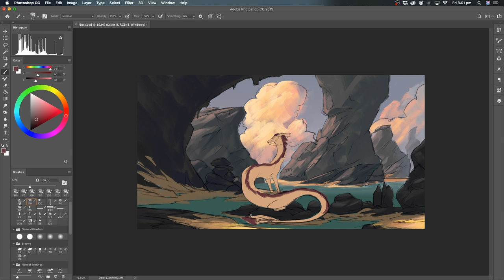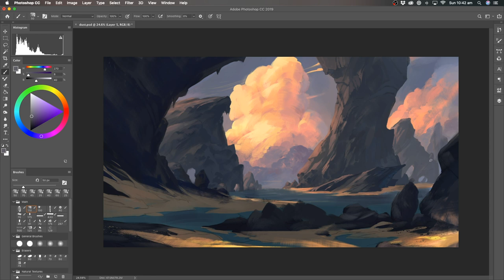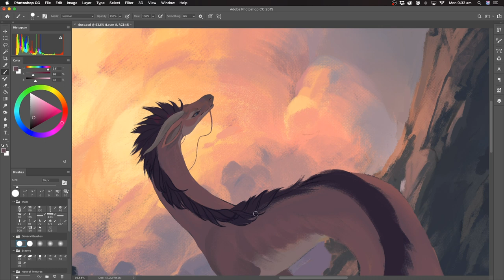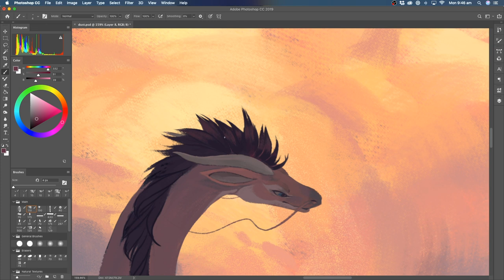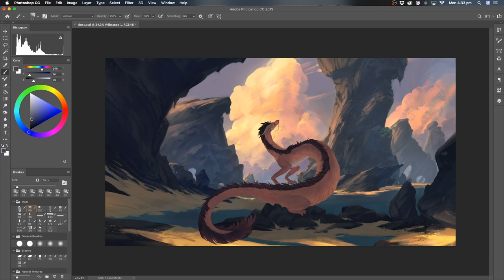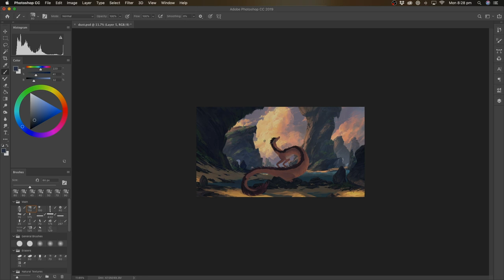Coast | SPEEDPAINT | Photoshop CC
Speedpaint of an illustration commission for Llithix of their noodle-dragon!

Music Credits

Tools Used

FAQ

Most of the brushes you see me use are with from the Kyle Brush packs (mainly the 'Real Oils' from the Megapack, available to all Photoshop CC users) or from Andreas Rocha's brush pack (given out as a Patreon reward).

I open commissions around 3 times a year and accept in batches of 10-15.